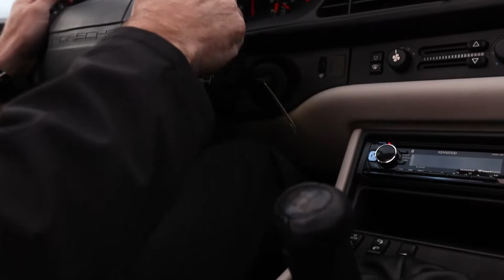Autohaus Lancaster Porsche 944 S2 Cabriolet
Here is our beautiful Porsche 944 S2 cabriolet. Enjoying some cool Central Pennsylvania roads and weather. It performs fantastic with seamless shifts... and amazing open top fun.